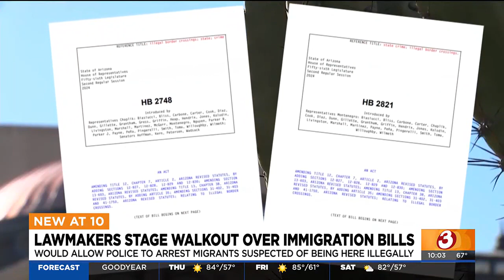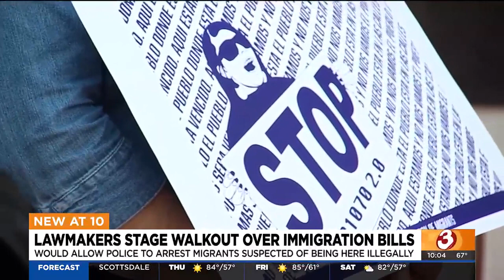AZ Family: Senators walk out out committee hearing, protest immigration bills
Senators Rosanna Gabaldón, Flavio Bravo and Eva Diaz walked out of the Senate MAPS Committee yesterday in protest of racist immigration legislation mirroring Texas' Senate Bill 4.